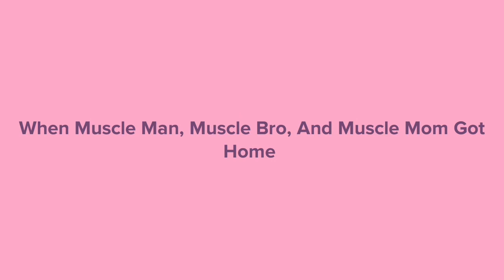Muscle Man And Muscle Bro Starts A Wildfire In The Jungle/Grounded